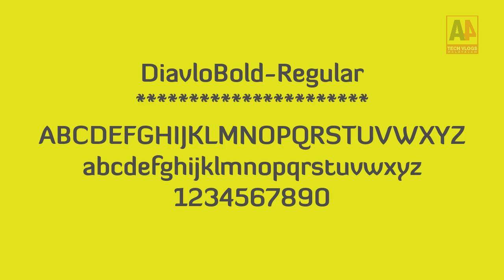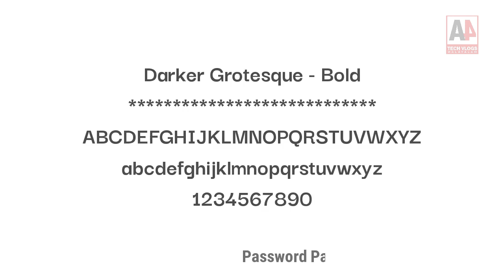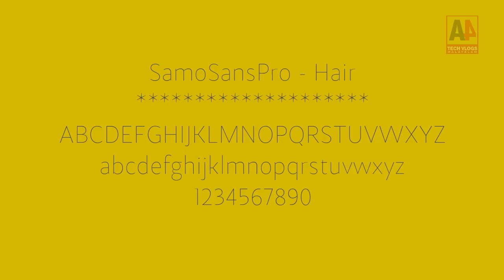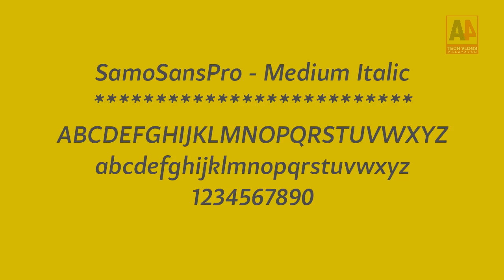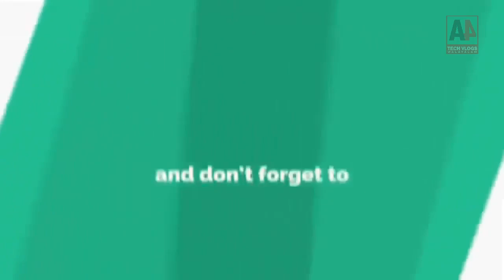2021 Best Font Family for Professional Designers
2021 Best Font Family  for Professional Designers